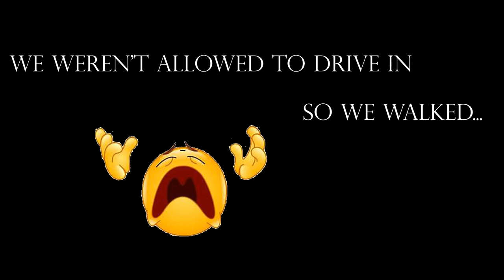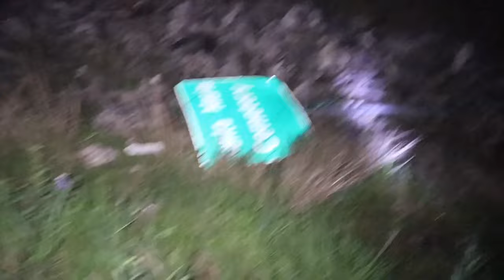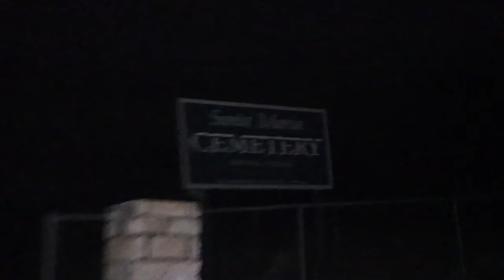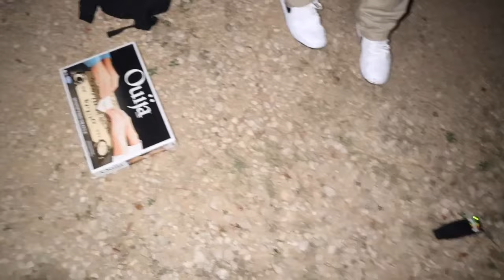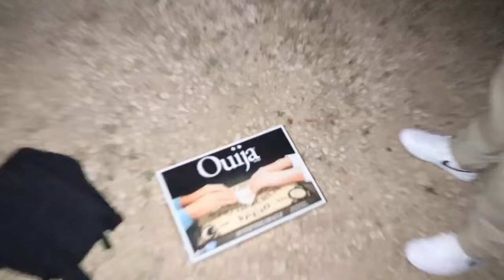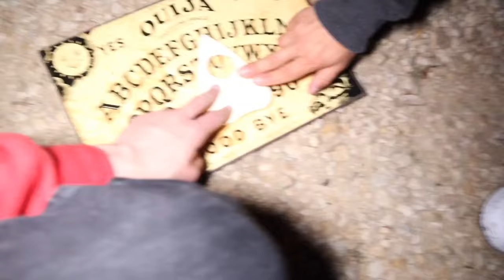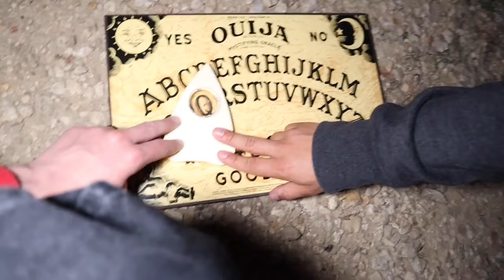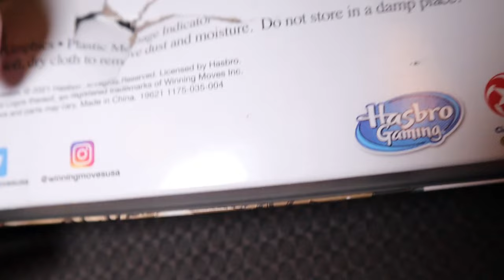Our Haunted Night At Jake's Bridge (Ghost Caught At Cemetery)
This is mine first video (ft. David) and it was a night to remember. We caught so much in just a couple of hours. Let's get 20 likes on this and some comments letting us know where we should go next.